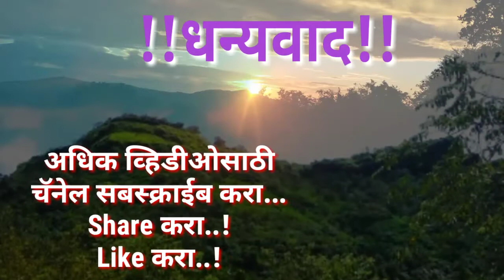पारगडवासीयांचा शिमग्यातील अनोखा नृत्य प्रकार! Pargad! Kokan! Mirvel! By Arvind Pawar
होळी सणानिमित्त मिरवेलच्या होळी भोवती सांजवेळेला पारगडवासी होळी भोवती अनोख्या नृत्याने मानवंदना देतात!